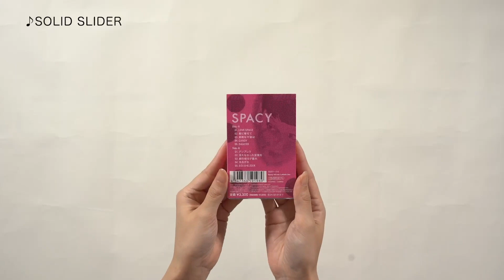山下達郎「SPACY」開封の儀 (カセット)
山下達郎 RCA/AIR YEARS Vinyl Collection
1976～1982発売、アナログ盤＋カセット
全8アイテム、2023最新リマスター＆ヴァイナル・カッティングにて発売！！